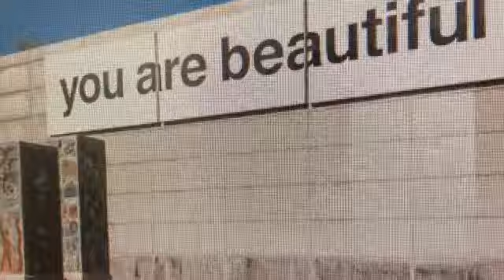Mies Van der Roe Line